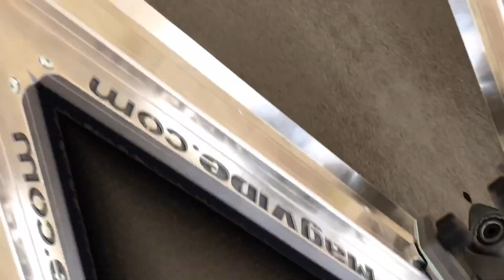Deco Crete Supply product show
We had a great show showing the contractors the new MagVibe Pro which is the only vibrating knuckle in the industry.   We also debuted the New Pro Glide Float.